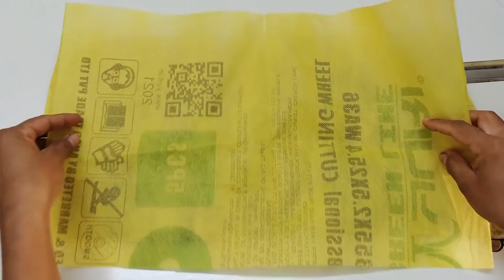बचे हुए कपड़े से बनाएं बेहद उपयोगी चीज/best making idea from leftover fabric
बचे हुए कपड़े से बनाएं बेहद उपयोगी चीज
How to make multi purpose organiser from leftover fabric
Waste cloth into attractive multi purpose organiser at home with "Natural Life"